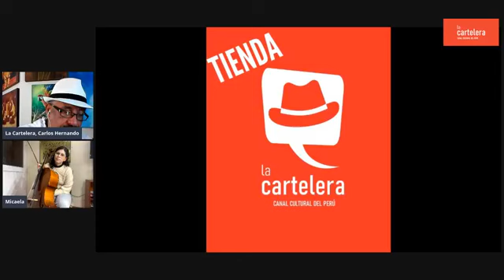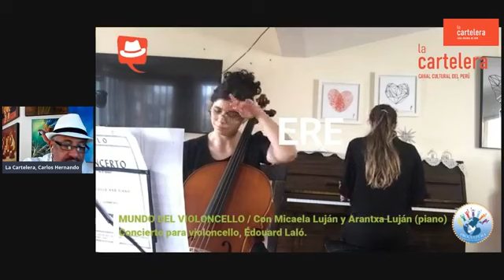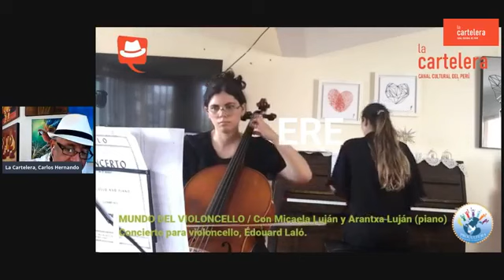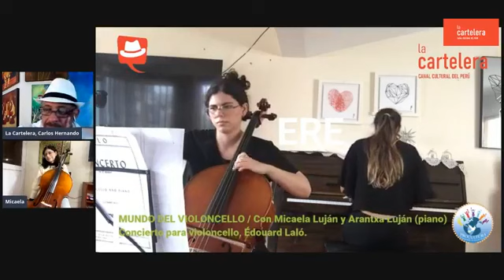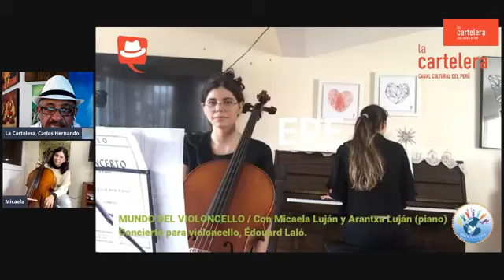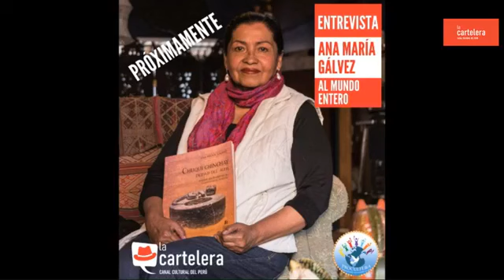MUNDO DEL VIOLONCELLO / Con Micaela Luján en La Cartelera, Canal Cultural del Perú.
Micaela empezó sus estudios en el violonchelo a la edad de 12 años con la Maestra Annika Helasvuo, ingresó a la sección escolar de la Universidad Nacional de música donde culminó los 6 años de estudio exitosamente. Posteriormente estudió los 5 años de superior con el Maestro Cesar Pacheco, culminando satisfactoriamente sus estudios obteniendo el grado de Bachiller. Ha participado en diversas clases maestras con excelentes maestros con alta trayectoria como con Alexander Rusakovsky, Rotislav Burkin, Moisés Molina, entre otros.
Participó en el encuentro internacional en Minnesota, para el cual fue seleccionada. Participó en varias ocasiones en la Orquesta sinfónica Juvenil Bicentenario.